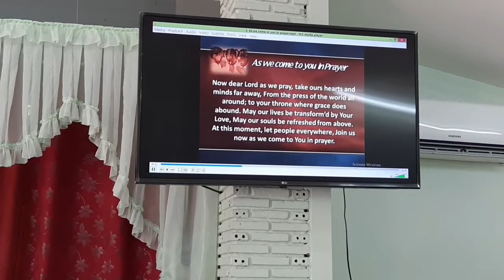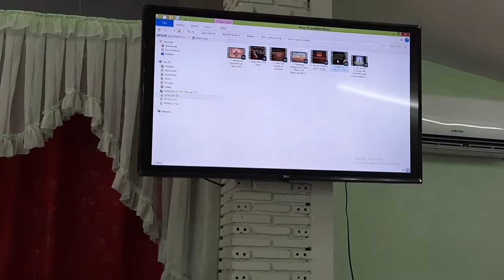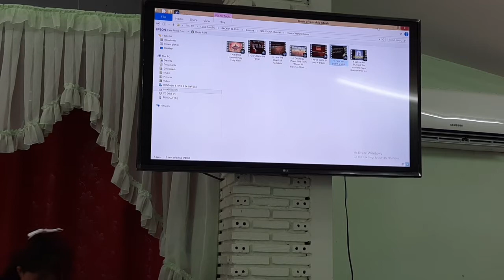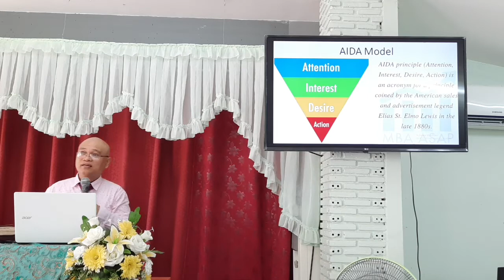How should you approach a woman? (Sermon 3, Q3, July 18, 2020, for ASKS District, John 4:4-30)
Sermon 3, Q3, July 18, 2020, for ASKS District, @ Suphanburi Church, John 4:4-30, How did Jesus approach the Samaritan woman?

Learn some principles applicable to your life, leadership, discipleship, marketing, business, courtship, marriage, church, ministry, literature ministry, evangelism, etc.

This approach to a cold contact (a person outside your circle of friends or OO, Outside Circle) is perfectly demonstrated by Jesus.

Ellen G. White aptly describes Jesus' method:

"Christ's method alone will give true success in reaching the people.  The Saviour mingled with men [CONNECTION] as one who desired their good [CONCERN].  He showed His sympathy for them [COMPASSION], ministered to their needs [CARE], and won their confidence [CONFIDENCE].

To summarize, Jesus' method is:

1.  CONNECTION
2.  CONCERN
3.  COMPASSION
4.  CARE
5.  CONFIDENCE
6.  CALL